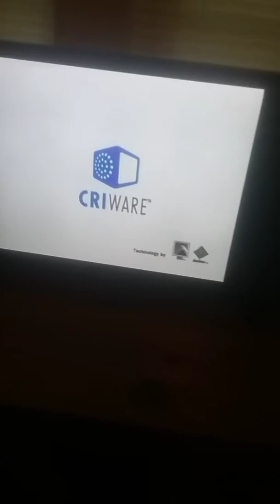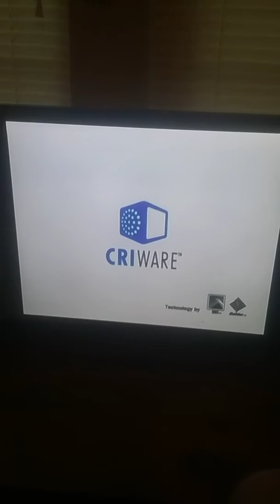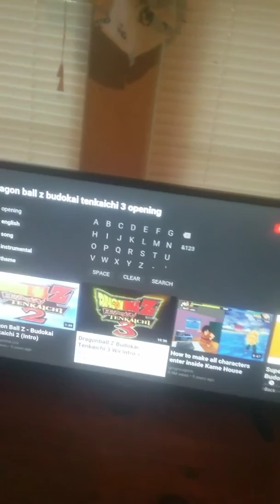Dragon Ball Z Budokai Tenkaichi 3 Opening